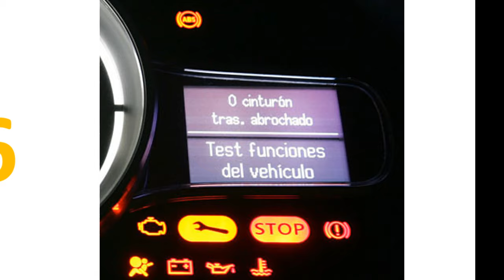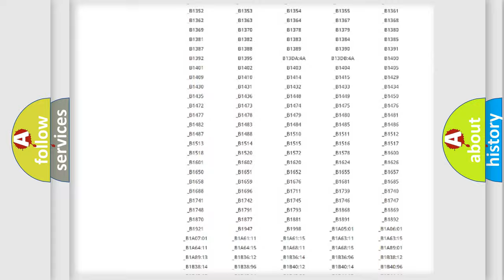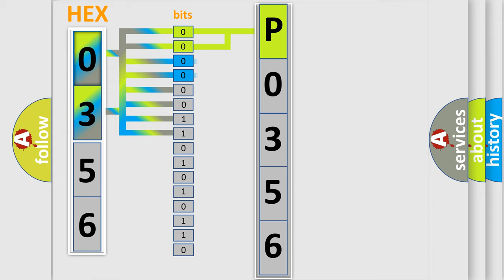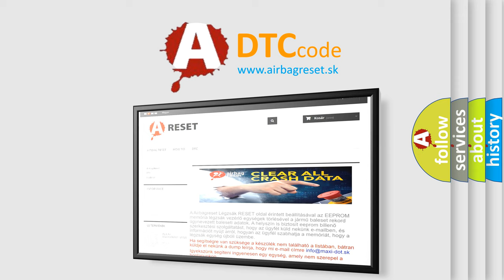DTC Suzuki P0356 Short Explanation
Contents:
0:21 Basic DTC analysis according to OBD2 protocol standard.
1:48 Insight into programming
2:58 A diagnostically understandable description of the Diagnostic Trouble Code
3:05 Basic error definition

Make:
Suzuki
Code:
P0356
Definition:
Vehicle Configuration Mismatch - No Subtype Information
Description:
This DTC will set if the vehicle type is not identified or incorrectly identified.
Cause:
Incorrect Vehicle Configuration In The Body Control Module (Bcm)